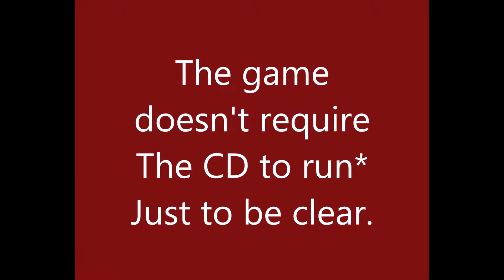Postal fudge pack - Postal 2 AWP [mod] - Postal 2 original not opening. Please help?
"Worst Game Ever" Edition.
Postal fudge pack.

I need some help. This version of Postal 2 is a mod by: Resurrection studios. As I said in the video, the others work, just not Postal 2 original and I don't know why. Please comment if you know anything to fix this.